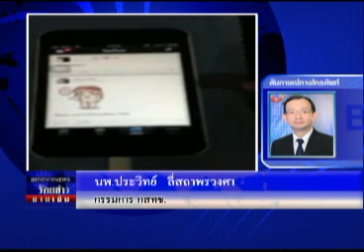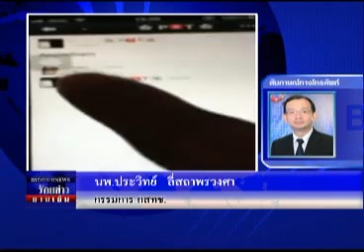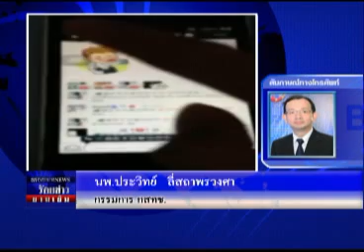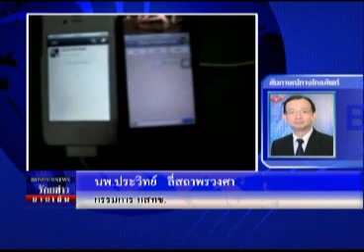ร้อยข่าวยามเย็น 13 08 56 เบรค3